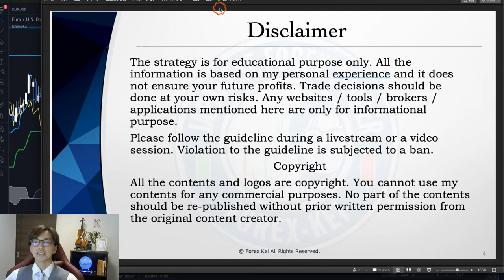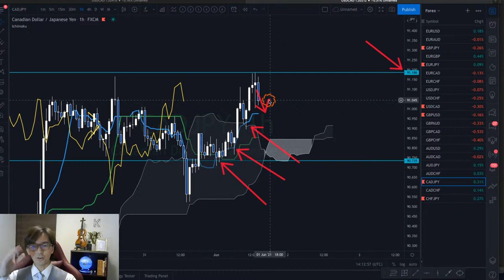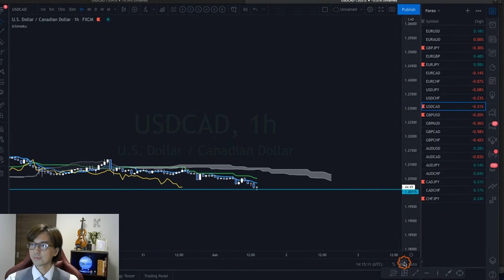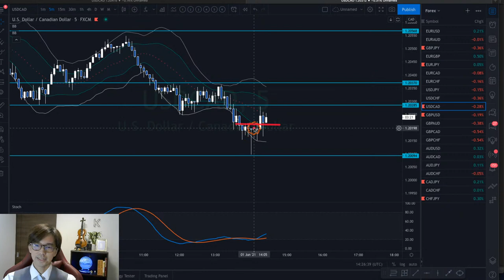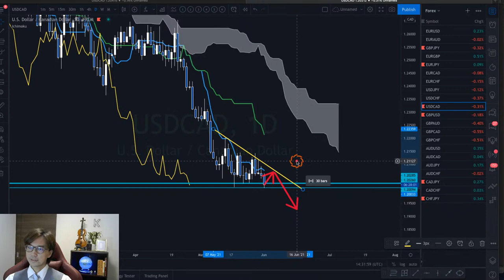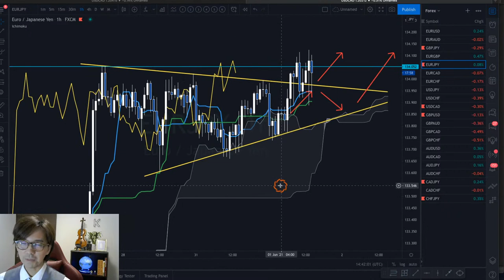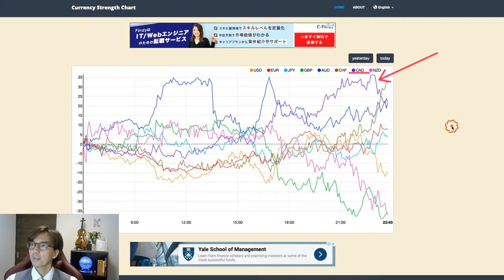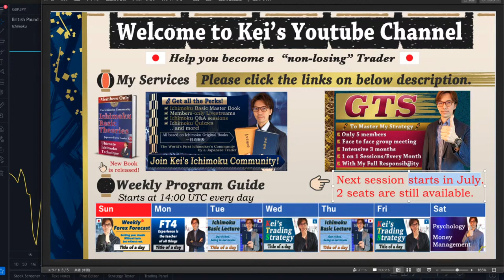KTS Ichimoku analysis on trending CAD pairs and Gold / 1 June 2021